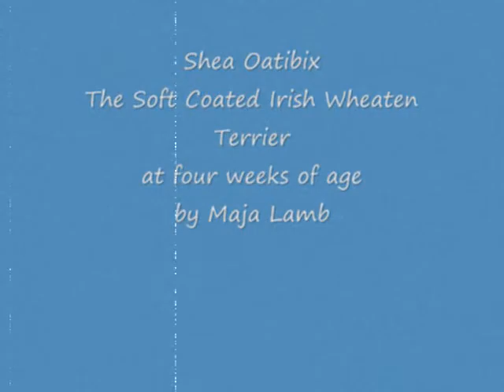Shea Oatibix Lamb First pics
Shea is a Soft Coated Irish Wheaten Terrier.
Here she is 4 weeks old just starting to explore the visual and audible surroundings.